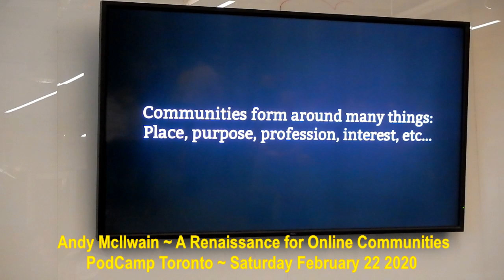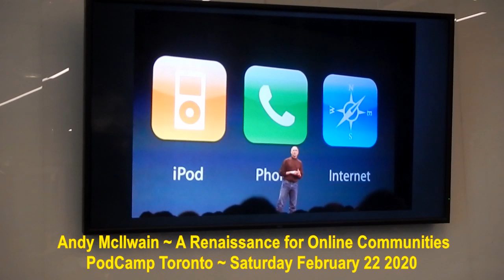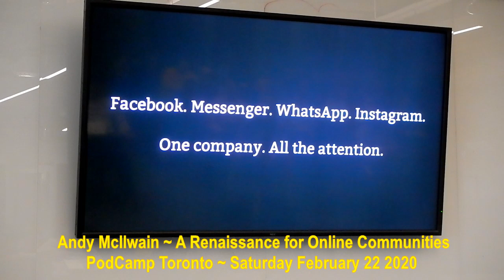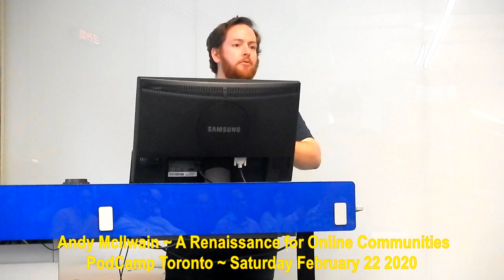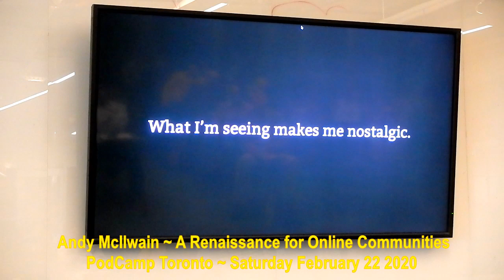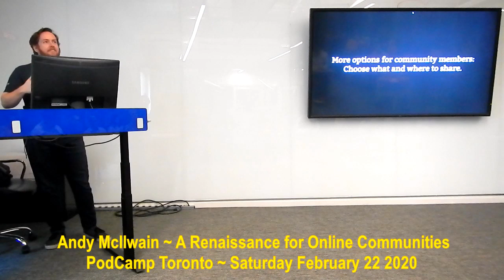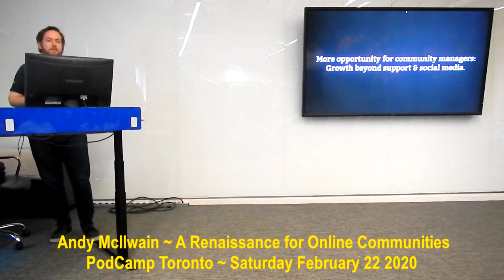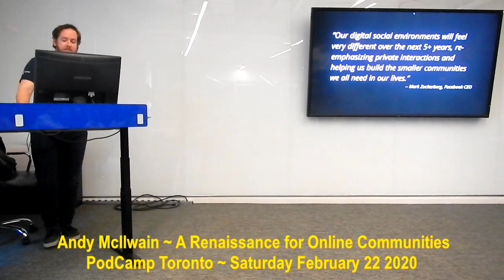HiMY SYeD -- Andy McIlwain, A Renaissance for Online Communities, PodCamp Toronto, February 22 2020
HiMY SYeD -- Andy McIlwain, A Renaissance for Online Communities, PodCamp Toronto, Ryerson University, Toronto, Ontario, Canada, Saturday February 22 2020

Newsletters. Customer community programs. Premium memberships. Local events. They’re all on the rise.

The 2010s were about radically open social media platforms — a gigantic, unmanageable mess.

Next 10 years? The pendulum swings back. Niche communities of interest & purpose.

This session explores how we got here, and how we can learn from the past to find our way forward.

Are you a creator? You’ll learn how to turn your audience into a community.

Business owner? Find new growth through community marketing.

Nonprofit? Embrace community to further your mission.

"Hi! I’m Andy.

I started working on community projects in the late 90’s with fansites and forums, a hobby I kept up through high school and college.

After graduating from college, I started organizing local in-person meetups and unconferences.

In 2015 I joined GoDaddy as a Community Manager for their web designer & developer partner program.

I’ve worked content and community programs ever since.

This session compiles a decade worth of thoughts & experience into a single package.

    History of online communities, from dial-up BBSes to today
    Sustainable community models; governance & moderation; community platforms
    For creators, transforming your audience into a community
    For businesses, finding growth through community marketing
    For nonprofits & activists, embracing community to further your mission "